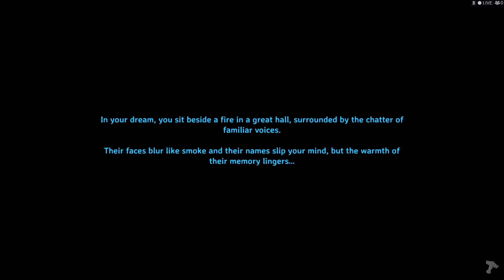Turning a new Fort into an Oak Treehouse, Valheim 2021-08-26 19-39-23.mp4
Creative Fun: Fort Building:
Caution: Excessive Lumberjack Depiction.
Please don't chop down forests.